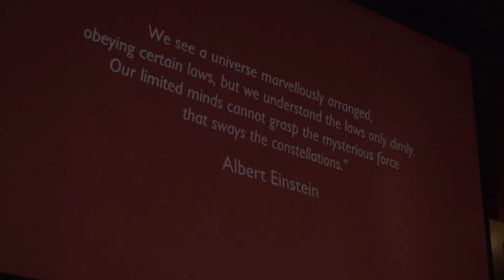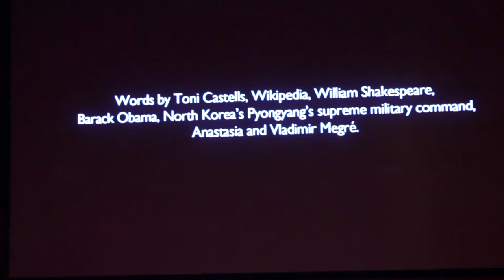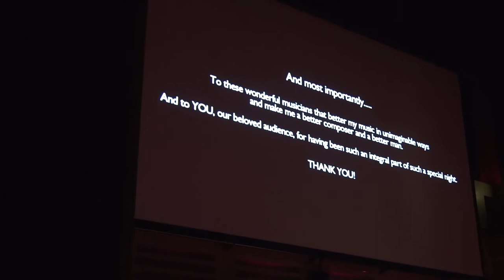Toni Castells - 14 Inman ft. Meeta Raval - Life from Light @ Kings Place 8.8.2104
‘Light from Life' is a chamber video-opera that premiered at the Union Chapel in London on November 15, 2012. Castells deviates from the traditional operatic form and his compositions largely take the form of an oratorio, including multimedia and video art elements taking inspiration from Steve Reich's video-operas.

‘Life from Light’ took inspiration from an eponymous chapter of the 2012 BBC nature documentary series ‘How To Grow A Planet’, in which Professor Iain Stewart describes the mechanisms and evolutionary forces that allowed life to appear on planet Earth paving the way for human civilisation. Castells states that the piece revolves around Charles Darwin's quote "the impossibility of conceiving this immense and wonderful universe, including man with his capacity for looking far backwards and far into futurity, as the result of blind chance or necessity". Thus, the question about our ultimate origin and purpose becomes the central theme of the piece, a question through which Castells explores what it means to be human, our relationship with our planet and the natural world, and on how our actions are creating irreversible damage to both.

The work also features some graphic depictions of sex, as well as lines taken directly from Wikipedia pages on the subject of sex. Sexual reproduction is seen by Castells as central to the evolutionary forces that have forged life and human civilisation. Some observers have seen in the piece the intention of providing a level of sex education that can appeal to youth in different cultures, with the aim of raising awareness on the increasing banalisation of sex and sexual intercourse amongst young people.

'Life from Light' was readapted in 2014 by invitation of Tete-a-Tete Opera and, sponsored by the Arts Council England, was performed over two nights at London's Kings Place Hall One on August 7 and 8, 2014.

These performances took place in Kings Place on the 7th and 8th of August 2014 as part of the Tete-a-Tete Opera Festival.

Cast:
Meeta Raval - Soprano
Camilla Kerslake - Soprano
Oliver Gerrish - Countertenor
Roberta Howett - Voice
Yelfris Valdes - Trumpet
Cristina di Bernardo - Harp
Amy Yuan - Violin
David Kadumukasa - Cello
Martin Stephens - Bass
Elias Aguilella - Drums
Igor Fejzula - Acoustic guitar
Toni Castells - Korg R3, Acc/Electr guitar, megaphone.